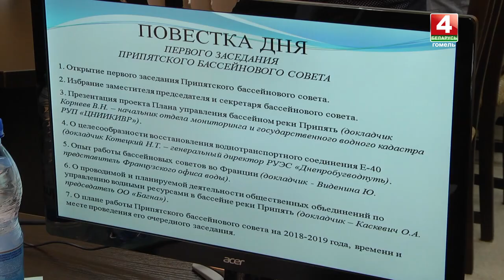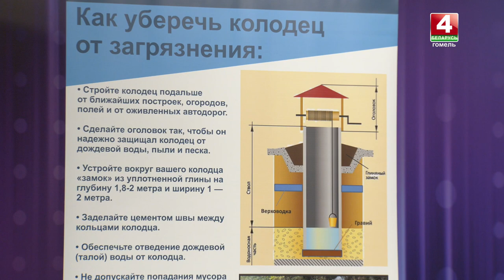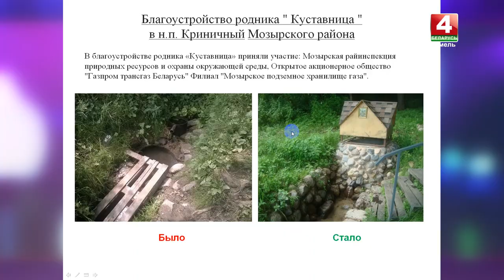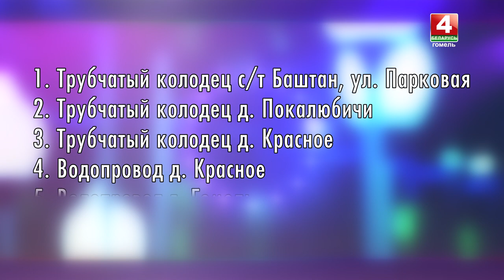Добрый вечер, Гомель! 23.03.2019 Источник жизни – вода!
О том, что вода дарит нам жизнь, прекрасный, окружающий мир, полный форм, звуков и красок, каждый знает с детства.
Мы каждое утро начинаем с водой: умываемся, принимаем душ, кипятим воду для чая. Мы задаёмся вопросом: можно ли доверять качеству нашей воды из водопровода, колодцев, родников? Но редко задумываемся над тем, какой путь проходит вода, прежде, чем достигнет нашего крана  и что мы сами в силах сделать для сохранения водных ресурсов.
Всемирный день воды — хороший повод напомнить людям о важности этих моментов.
Гости:
Владимир Ковзелев директор ОО "Гомельская ассоциация детей и молодёжи"
Оксана Ковалёва заведующий кафедрой экологии ГГУ им. Ф.Скорины
Ирина Ленивко эколог ОО "Гомельская ассоциация детей и молодёжи"
Вадим Ткачёв зам.начальника отдела контроля за охраной и использованием атмосферного воздуха и водных ресурсов Гомельского областного комитета природных ресурсов и охраны окружающей среды
Сергей Кравченко
заведующий отделением коммунальной гигиены ГОЦГЭ и ОЗ